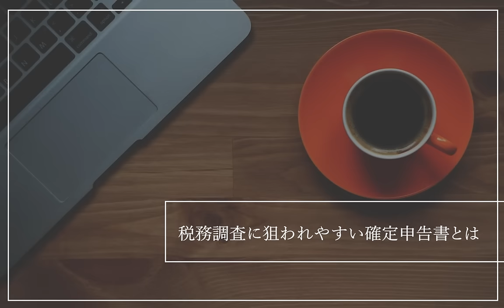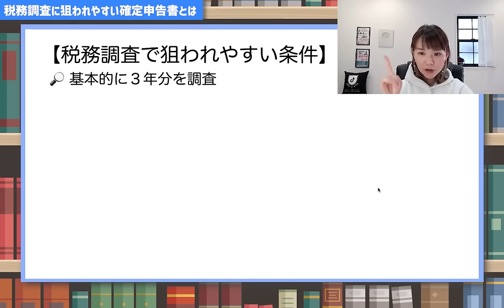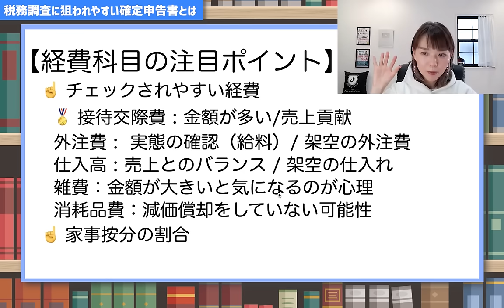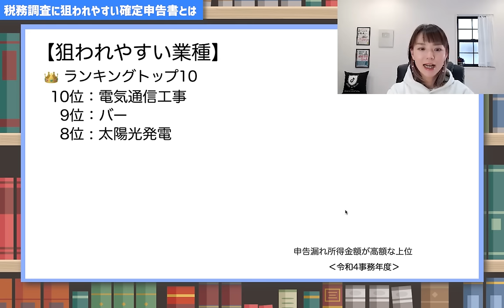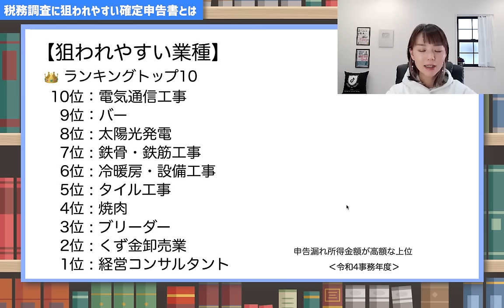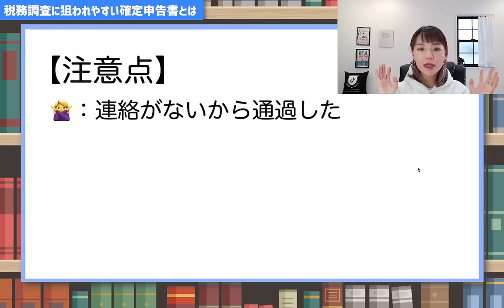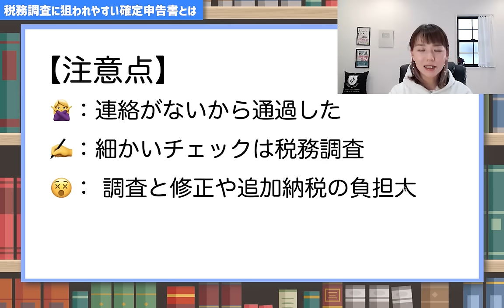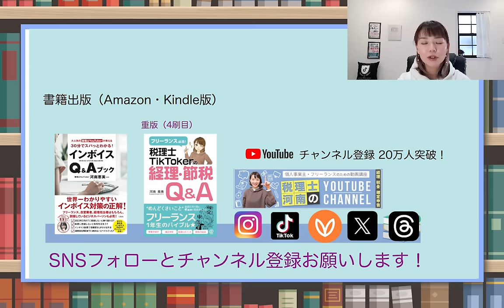【要注意】こんな申告書の書き方だと、税務調査のターゲットに…？狙われやすい業種とは⁉︎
提出前に再度確認を☝️税務調査に狙われやすい確定申告の特徴を紹介。まだ間にあいます！
▽動画で学べる内容
① 税務調査は何をみて判断している？
② チェックしている勘定科目をどれ？
③ 税額の申告漏れが多い業種TOP10
チェックされやすい傾向の業種があるので要チェックです🙋‍♀️
🚩国税庁公表：調査の状況
（Facebookの非公開グループ完全会員制✨）
SNS・事務所HPなど
SNSはこちらから👇
🎙Voicy毎朝8時更新中